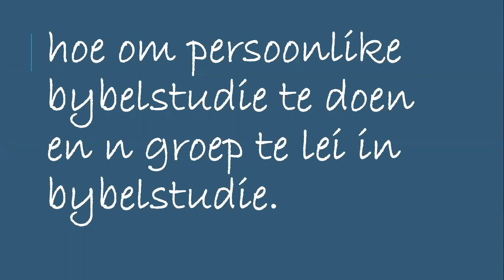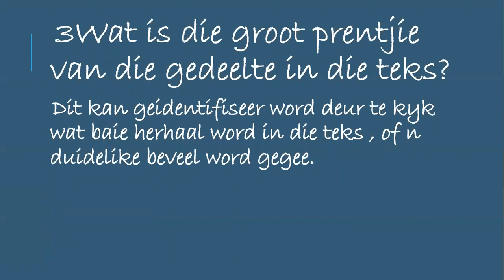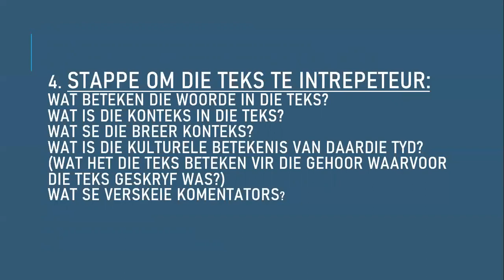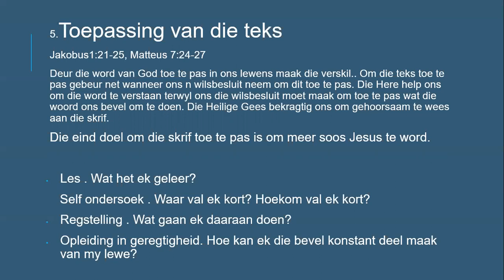Hoe om bybelstudie te doen.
Op soek na praktiese bybelstudie metode?
Hier is 'n Praktiese bybelstudie metode vir jou.
Jy sal God se woord op 'n nuwe manier ondek.
Jy sal 'n bybelstudie of klein groepie kan lei.
Ondek God se woord op"n nuwe manier.